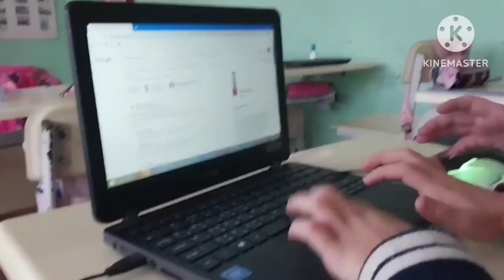კურიერის საათი 6 აპრილდან ეთერში ბრუნდება